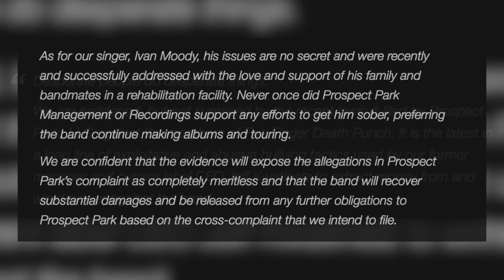Five Finger Death Punch Fire Back at Record Label